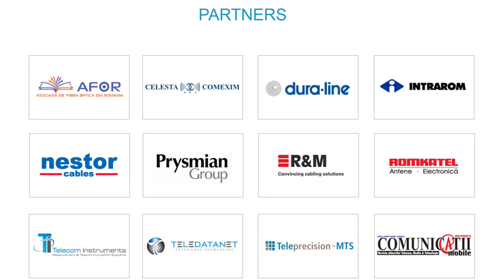Solutii de simplificare a procesului de autorizare, prin derogari, in noua lege a infrastructurii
Soluţii de simplificare a procesului de autorizare, prin derogări, în noua lege a infrastructurii
Cătălin Cuturela, Manager Operaţiuni Ines
Conferinta Fiber Optic Day 2016, Bucuresti, Romania
2 martie 2016